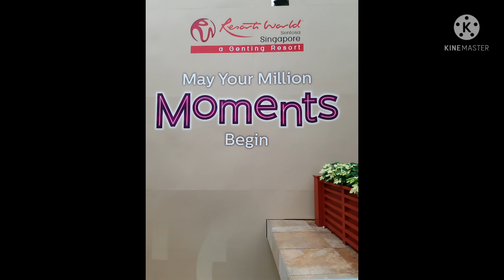Christmas is approching, we must love one another.